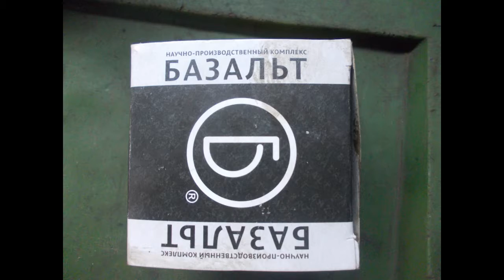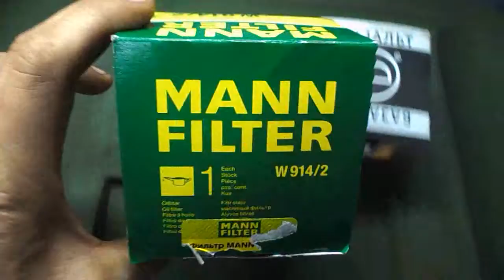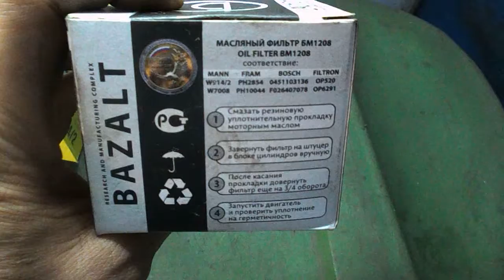нива = 1 год = 7800 км = биение карданов и подшипника полуоси